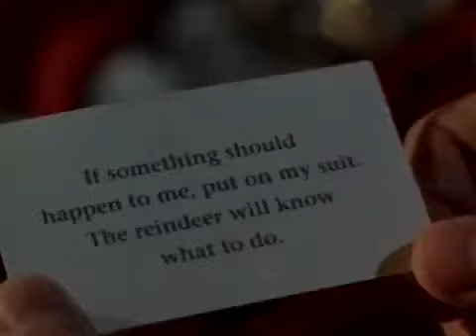The Santa Clause (2002)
The Wiggles